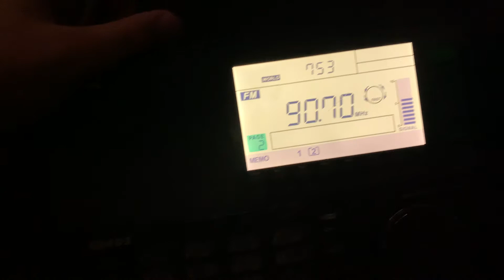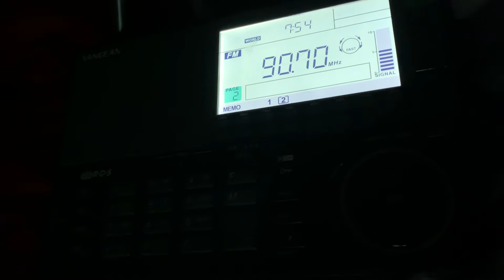EAS #448 Flash Flood Warning on WHAD-FM